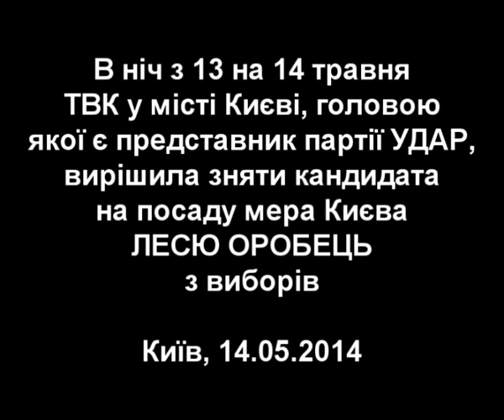14 травня 2014 року активісти та волонтери команди Лесі Оробець пікетували головний офіс партії УДАР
В ніч з 13 на 14 травня територіальна виборча комісія у місті Києві, головою якої є представник партії УДАР, вирішила зняти кандидата на посаду мера Києва Лесю Оробець з виборів.

Обурені активісти зібралися на пікет головного офіса партії УДАР на вул. Горького, 5

© ІА "Поряд з вами", 2014 р.